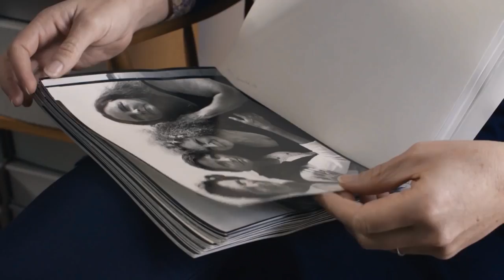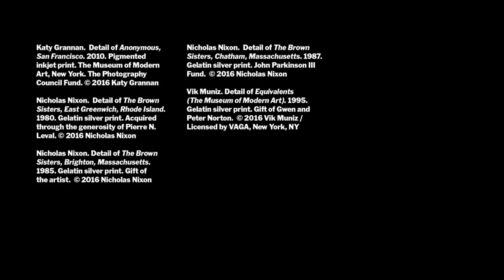Dünyaya Fotoğraflar Aracılığıyla Bakalım (Modern Sanat Müzesi (MoMA))